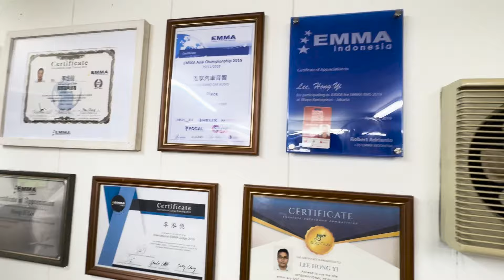PENJURIAN KONTES PERDANA SQC TAIWAN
di video kita kali ini membahas sharing kompetisi sqc di taiwan dan beserta penjurian nya
yuk disimak

informasi lebih lanjut silahkan hubungi:
🇮🇩 DYNAMICS AUTOSOUND 🇮🇩
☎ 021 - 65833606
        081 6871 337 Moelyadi